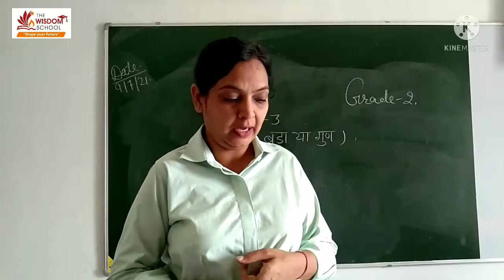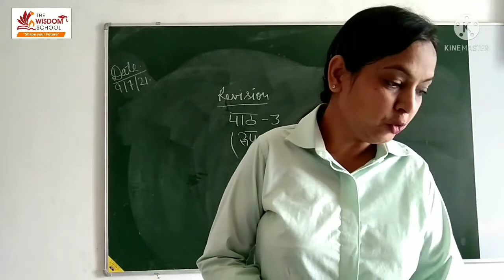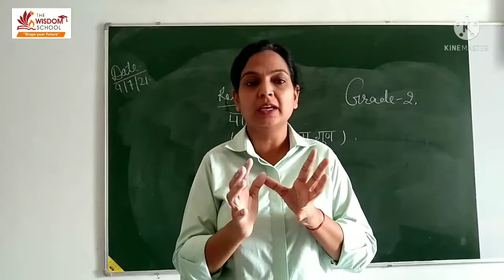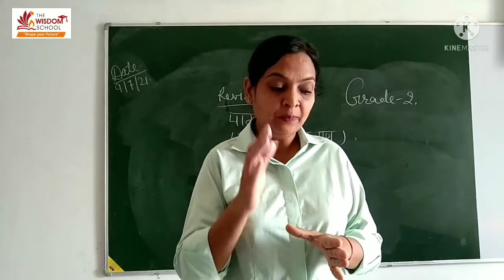Grade2 /L 3 Hindi Revision/9 july